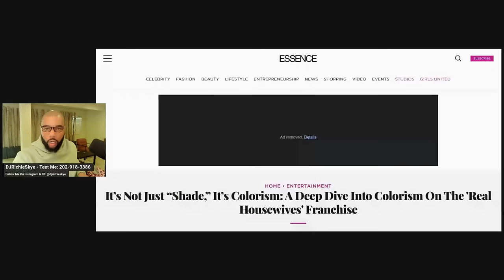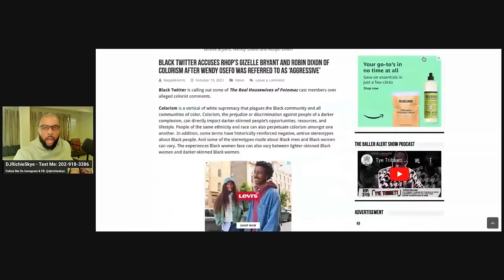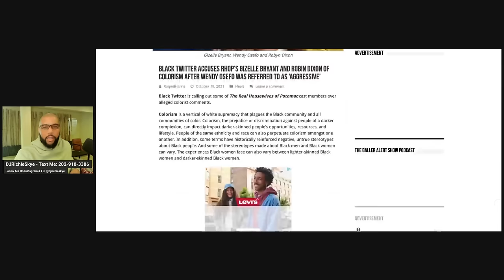WENDY CALLS OUT RHOP LACK OF RANGE IN COLOR CONVO, CHRIS SHUTS DOWN GIZELLE & ROBYN, RHOP RANT